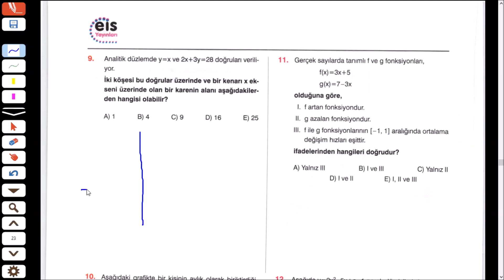2020 - 2021 EİS - 11. Sınıf BİS 3 Matematik Çözümleri - 1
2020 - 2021 EİS - 11 .Sınıf BİS 3 denemesinde bulunan matematik sorularının çözümlerini izleyebilirsiniz. İyi seyirler.